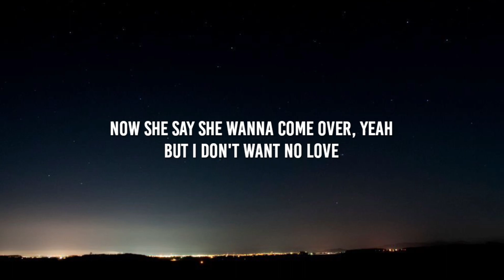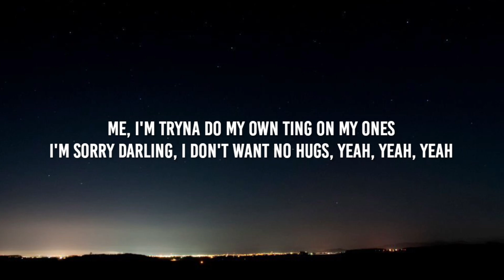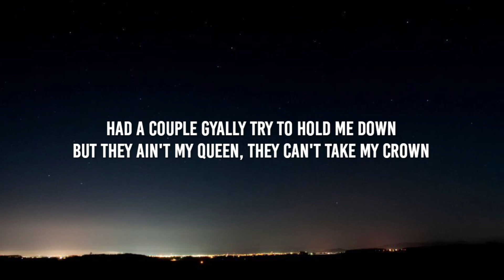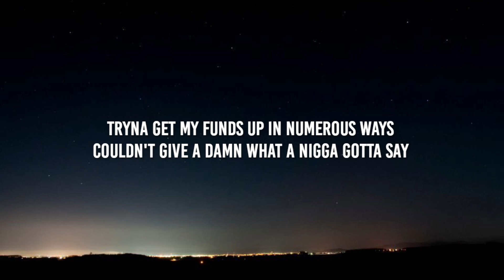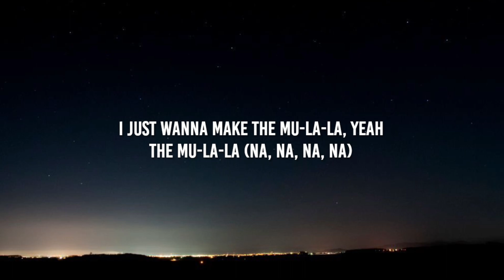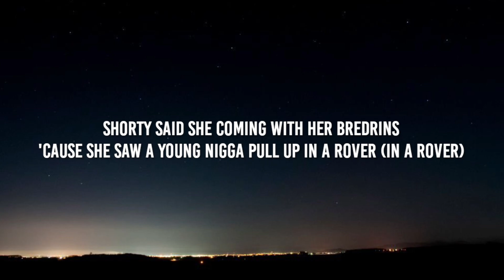S1MBA - Rover (TikTok, sped up) [Lyrics] ft. DTG | i don't need your loving